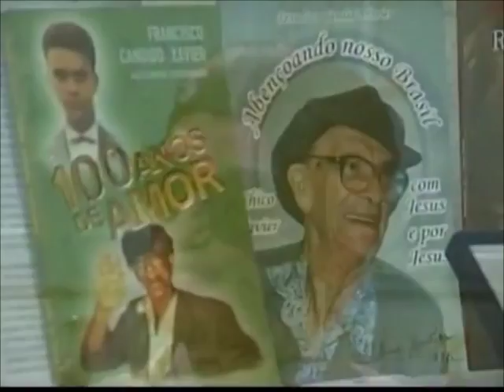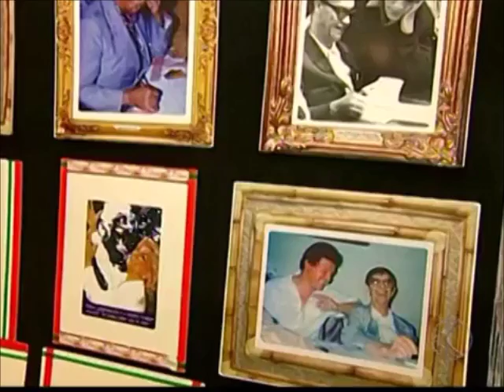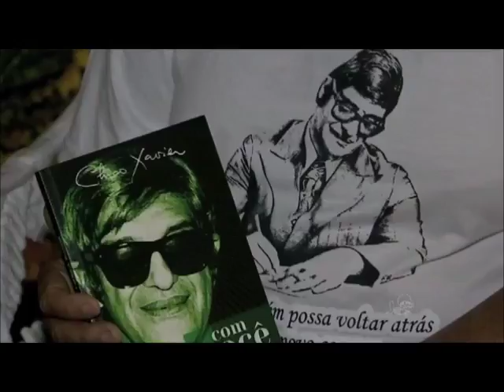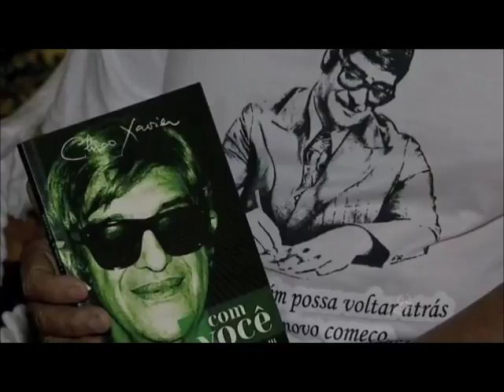Relatos de amigos de Chico: Yeda Hungria, Neuza Aparecida e Saulo Gomes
1 Grupo de Uberaba realiza palestras em homenagem a Chico Xavier
2 Em Fortaleza, palestra conta ações de caridade de Chico Xavier
3 Organizador de  As mães de Chico Xavier ministra palestra em Uberaba
MGTV - G1 Triângulo Mineiro G1 Ceará